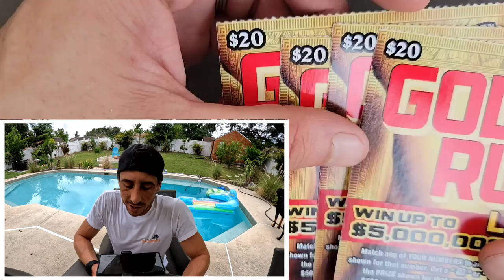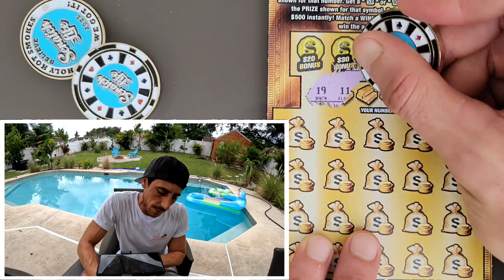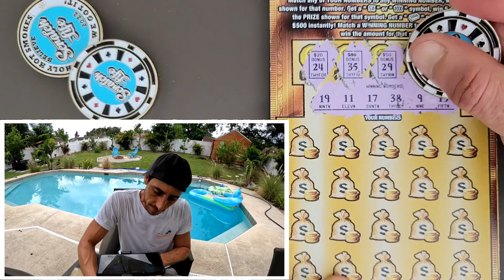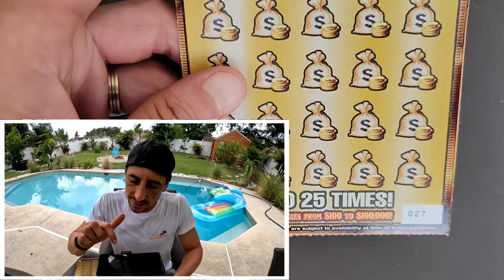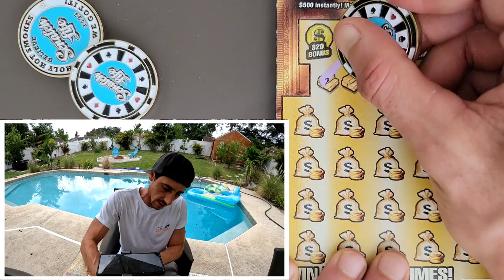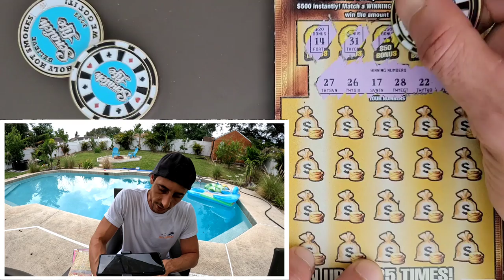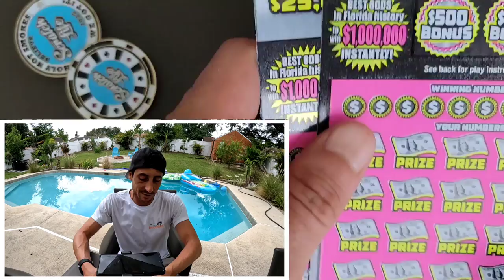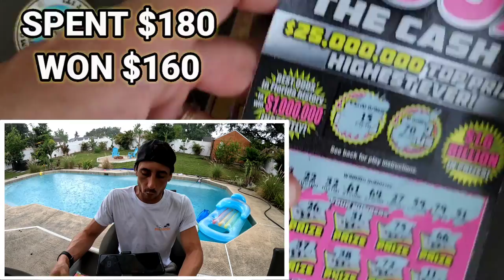F*YEAH We Got It🚀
2 x $50 500X the Cash
4 x $20 Goldrush Limited scratch off tickets from the florida lottery!

 The Ring Light I use: